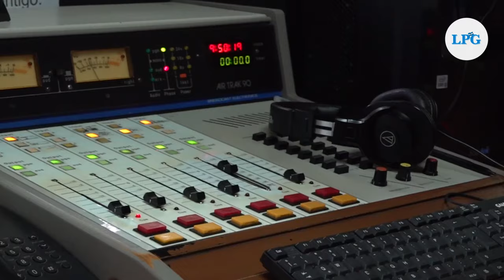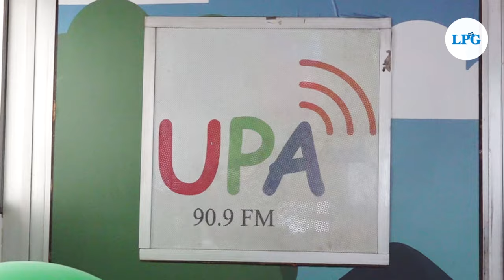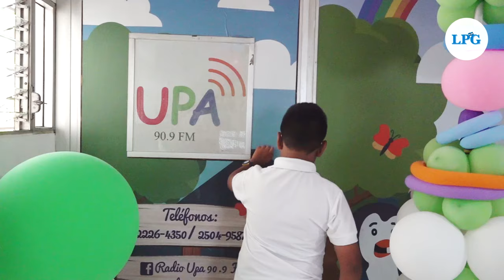Radio UPA celebra 33 años de magia y aprendizaje para niños salvadoreños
El 19 de mayo de 1991, un "bosque mágico" llegó a la radiodifusión de El Salvador, haciéndo historia no solo en el país sino en toda Latinoamérica; Radio Upa se convertió en la primera emisora dedicada 100% a la niñez.